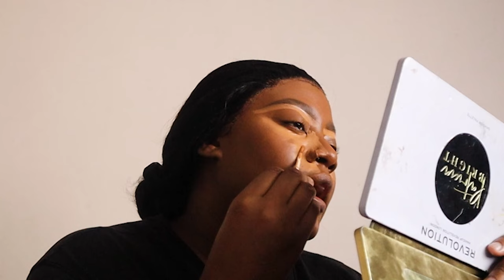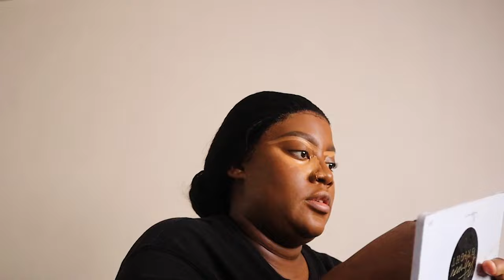VLOG: THE SUNSHINE CUP 2023, OUTFIT DISASTER, AYRA STARR & TAMY MOYO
Hey guys!

Love,
Tari💋

South African based Zimbabwean